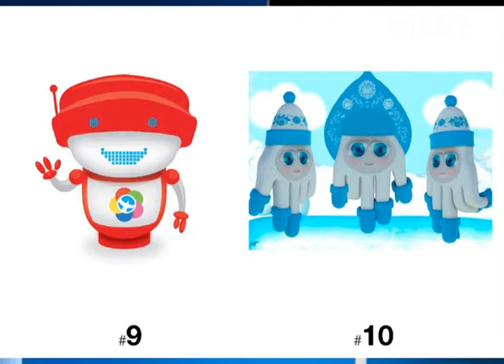Известны 10 претендентов на звание талисмана фестиваля молодёжи и студентов в Сочи. Новости Эфкате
Он пройдёт осенью в Сочи. Сегодня стартовал этап открытого голосования конкурса на разработку талисмана.
Сочи. Новости.
Телеканал Эфкате.